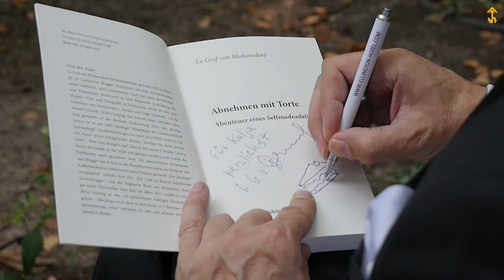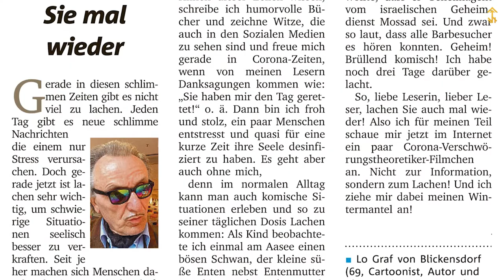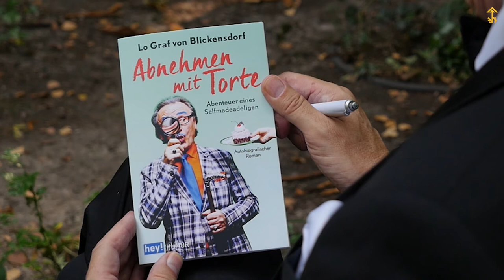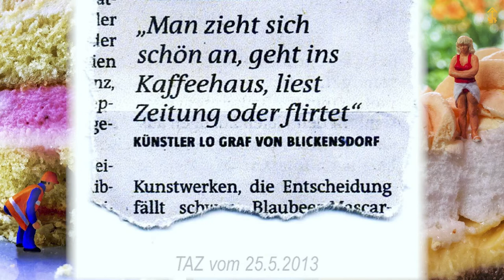EIN LEBEN FÜR DIE KUNST | Lo Graf von Blickensdorf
Lo Graf von Blickensdorf

► Eine KaKiKunst Produktion mit freundlicher Unterstützung von Dorothea Dörge.

Du bist vielleicht ‘ne Marke!